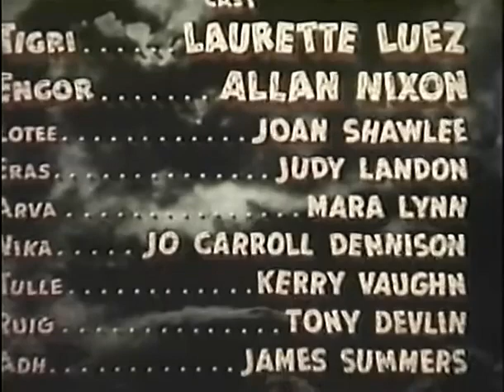Prehistoric Women 1950 LAURETTE LUEZ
Tigri (Luez) and her Stone Age friends, all of which are women, hate all men. However, she and her Amazon tribe see men as a "necessary evil" and capture them as potential husbands. Engor (Nixon), who is smarter than the rest of the men, is able to escape them. He discovers fire and battles enormous beasts. After he is recaptured by the women, he uses fire to drive off a dragon-like creature. The women are impressed with him, including their prehistoric queen. Engor marries Tigri and they begin a new, more civilized, tribe.

Directed by Gregg C. Tallas
Produced by Sam X. Abarbanel
Albert J. Cohen
Written by Sam X. Abarbanel
Gregg C. Tallas
Starring Laurette Luez
Allan Nixon
Cinematography Lionel Lindon
Edited by James Graham
Production
company
Alliance Productions
Distributed by Eagle-Lion Films